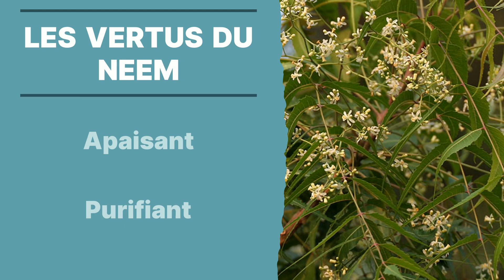Shampoing SOLIDE bio PELLICULES & DÉMANGEAISONS (Basilic + Neem)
🟢𝗙𝗮𝗶𝘁𝗲𝘀 𝘂𝗻 𝘁𝗲𝘀𝘁 𝗚𝗥𝗔𝗧𝗨𝗜𝗧 𝗽𝗼𝘂𝗿 𝘁𝗿𝗼𝘂𝘃𝗲𝗿 𝗹𝗮 𝗺𝗲𝗶𝗹𝗹𝗲𝘂𝗿𝗲 𝗰𝗼𝘂𝗹𝗲𝘂𝗿 𝗱𝗲 𝗰𝗵𝗲𝘃𝗲𝘂𝘅 𝗯𝗶𝗼 𝗽𝗼𝘂𝗿 𝘃𝗼𝘂𝘀
Cette vidéo vous présente le shampoing solide au basilic et au neem pour Pellicules et Démangeaisons Biocoiff'.

Formule élaborée par un phytothérapeute et une aromathérapeute, ce shampoing solide a été conçu pour apaiser les démangeaisons et favoriser la disparition des pellicules.

Ce shampoing est certifié Bio, Vegan, Cruelty free et fabriqué en France.

✂️ Vous êtes un professionnel de la coiffure? ✂️
Devenez vous aussi bio-coloriste en suivant notre formation à la coloration végétale
𝐀 𝐩𝐫𝐨𝐩𝐨𝐬 𝐝𝐞 𝐁𝐢𝐨𝐜𝐨𝐢𝐟𝐟 '- 𝐂𝐨𝐥𝐨𝐫𝐚𝐭𝐢𝐨𝐧𝐬 𝐕é𝐠é𝐭𝐚𝐥𝐞𝐬 𝐏𝐚𝐫𝐢𝐬
En 2005, Charley a créé le 1er salon de coiffure bio et végétal à Paris.
Passionné par les plantes et leurs pouvoirs, il a développé une expertise en Coloration 100% Végétale qui est aujourd’hui mondialement reconnue.
Cette passion a conduit Charley à créer des shampoings et des soins uniques afin de compléter sa gamme de couleurs.
Ce fut le début de ce que nous appelons aujourd’hui la Rébiolution.